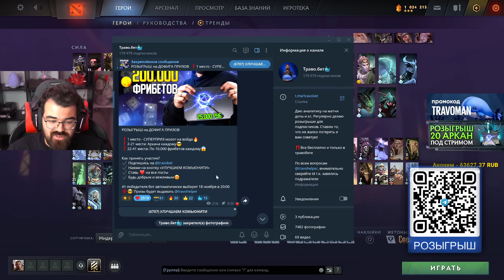СЛОМАЛ МЕТУ! В лейте ему НЕТ РАВНЫХ 🔥 Тролль Дота 2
💰Мой бот для пополения стим - @TravoShop_Bot

☝Телеграм канал с реал лайфом и уведомлениями о роликах и стримах